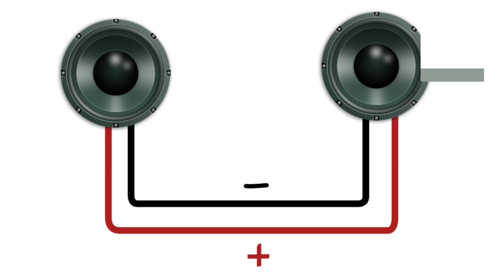Cheapest bluetooth speaker || how to make bluetooth speaker at home easily || step by step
Using a005 bluetooth Module kit